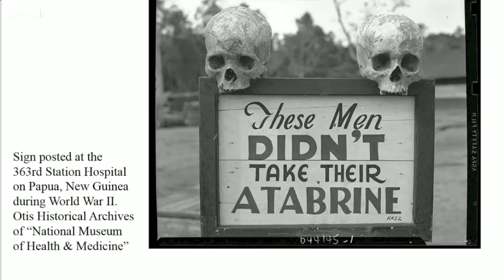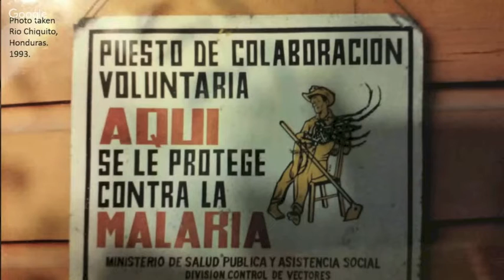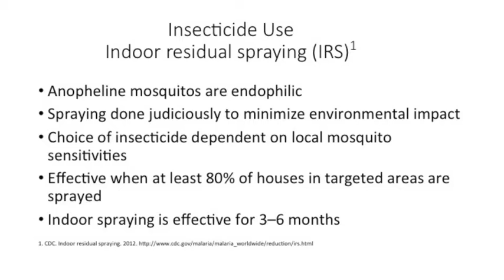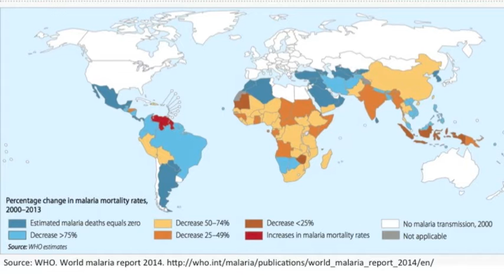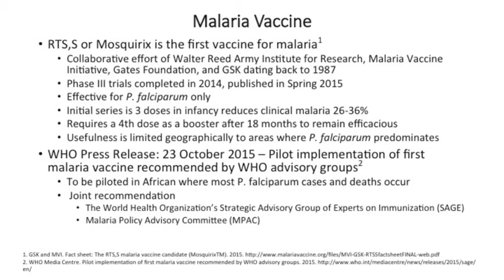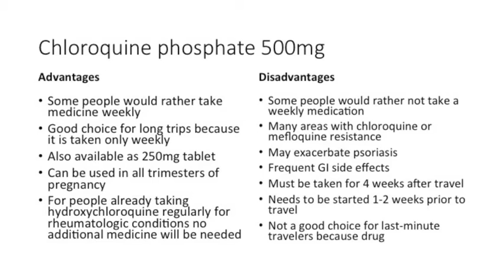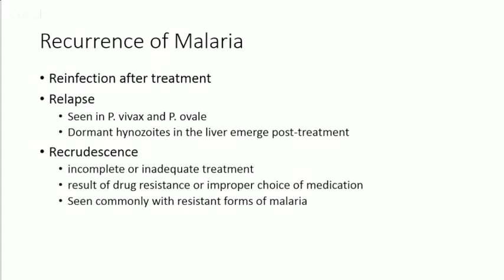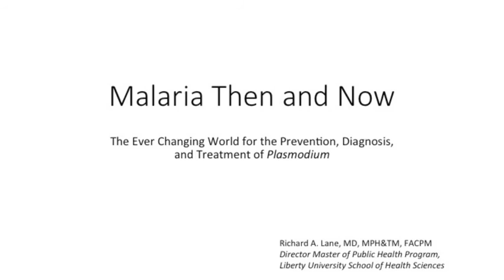Malaria Then & Now: Samaritan's Purse International Health Forum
RECORDED Nov 20, 2015 -- Dr. Richard Lane, Director of Liberty University's Public Health Program, presents "Malaria Then and Now: The Ever Changing World for the Prevention, Diagnosis, and Treatment of Plasmodium."